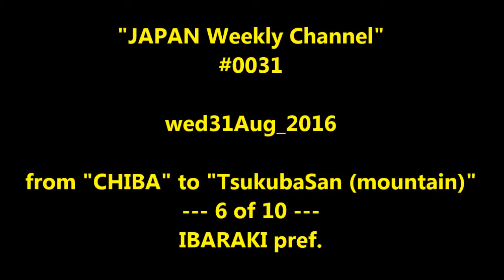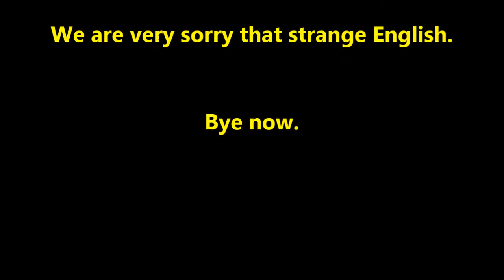"JAPAN Weekly Channel" #0031 wed31Aug_2016 "TsukubaSan 6of10"